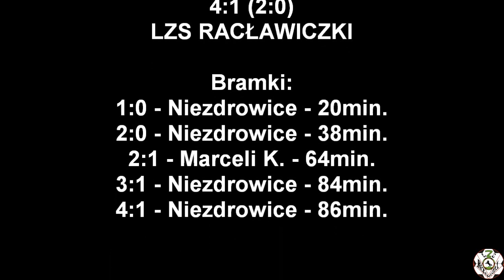05.10.2019 Naprzód Ujazd Niezdrowice - LZS Racławiczki 4:1 (2:0)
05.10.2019 Naprzód Ujazd Niezdrowice - LZS Racławiczki 4:1 (2:0)